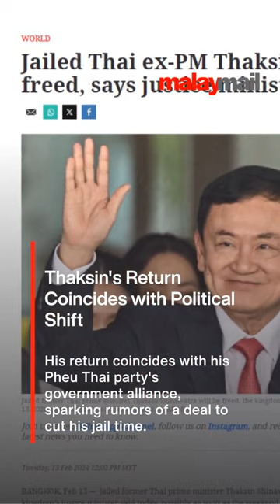Jailed Thai ex-PM Thaksin to be freed, says justice minister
Jailed former Thai prime minister Thaksin Shinawatra is to be freed, the kingdom's justice minister said today, possibly as soon as the weekend ― just six months after returning from 15 years of self-imposed exile.

The controversial billionaire, twice elected premier and ousted in a 2006 military coup, was jailed for eight years on graft and abuse of power charges in August, but within days had his sentence cut to one year by King Maha Vajiralongkorn.

Justice Minister Tawee Sodsong said Tuesday that the former Manchester City owner, 74, would be among 930 prisoners granted early release.